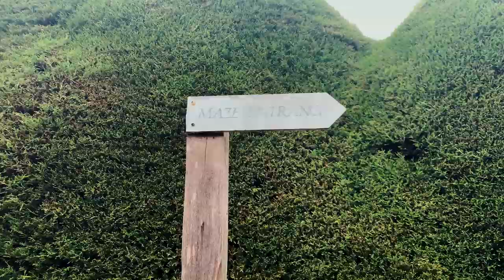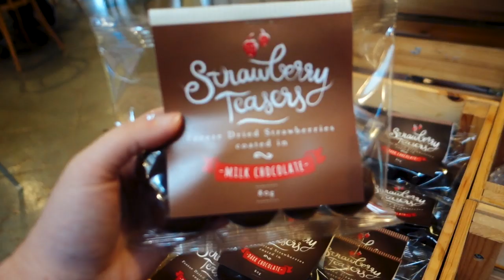TRAVEL: MELBOURNE | The Ashcombe Maze and Lavender Gardens & Sunny Ridge Strawberry Farm 🍓